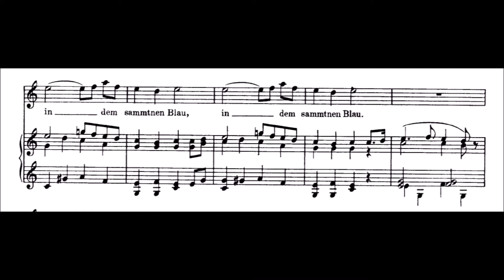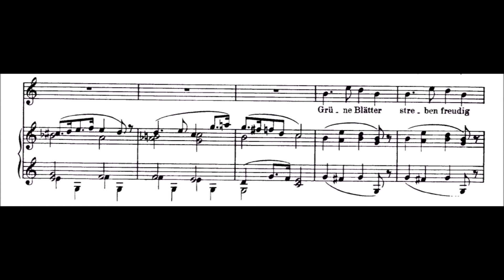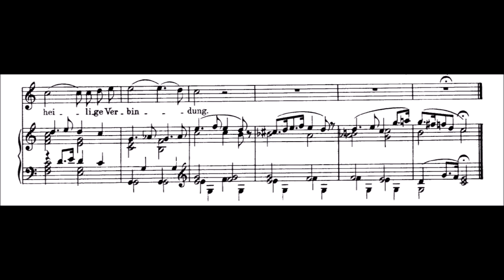Schubert - Nachtviolen, D 752